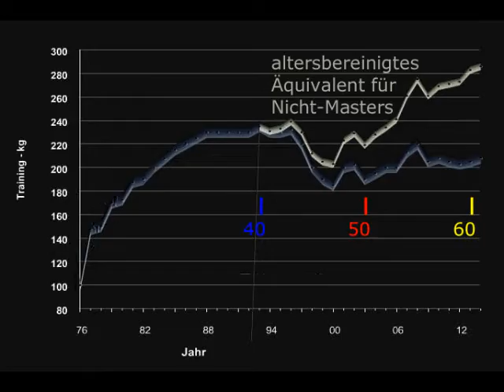Raw Bankdrücken - 202,5 kg - Masters 62+ W. Kurda - 2015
Wettkampf in Niederzier (NRW)